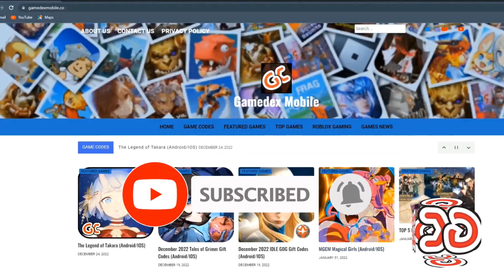1st New Gift Code Update Among Gods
֍Game Information֍
Platform
*Android*
Game Version: 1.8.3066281 (Dec 25, 2022)
System Required: 6.0 and up
App size: 1 GB

*IOS*
Game Version: 1.5.0
System Required: iOS 9.0 or later
App size: 1.2 GB

Game Link/Download
Date Released: Aug 21, 2022
Developers: Century Games Publishing

֍Upload Schedule֍
►MONDAY-FRIDAY
*Code Updates
►TUESDAY/SATUDAY
Featured Game (2 Games per week)
*Gameplay
*Top Up, Codes, Summon
► WEDNESDAY
*Random Game Content
*Random Game
*Offline Game
* How to use codes
►SUNDAY
*Premier
*Game Features

֍Description֍
       *Others.